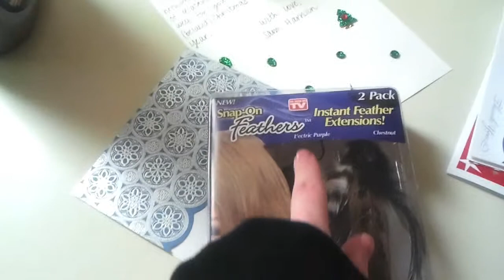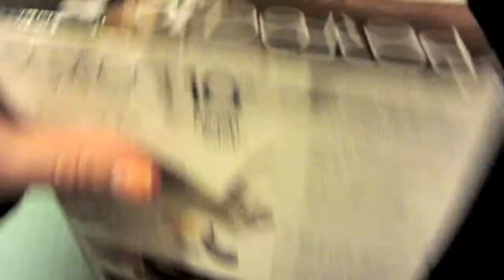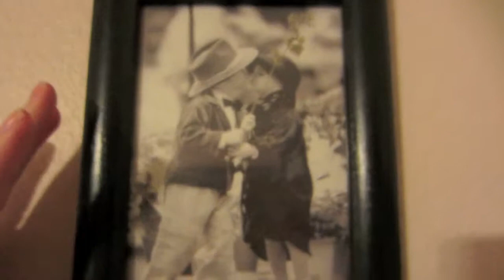Vlog: Storm Trooper Hat, Broken Feather Extensions & Junk Drawer Findings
OPEN ME!

FTC: I am not being paid for this video. All opinions are my own. I bought everything myself.